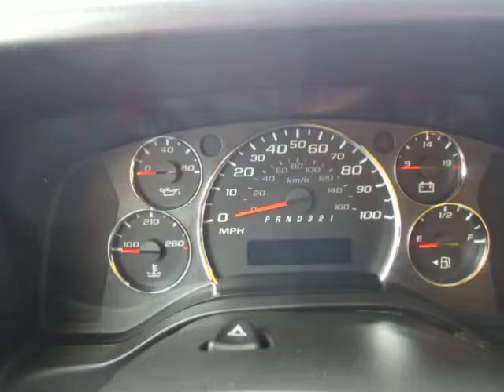2009 GMC SAVANA G3500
Title: 2009 GMC SAVANA G3500

Description: 16' Morgan Box Bed; Ramp 1000lbs Capacity; Dual Rear Wheels; Air Conditioning: 1 Ton Express G3500 Cube Work Van *Limited Warranty Included Competitive In House Financing Available!*

Category: Light Duty Trucks - Van Trucks / Box Trucks - Cutaway-Cube